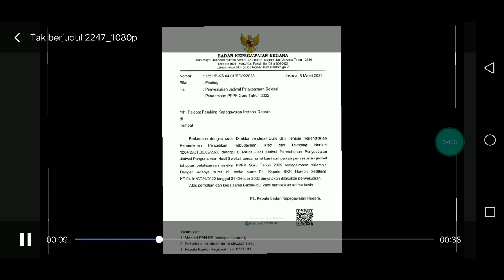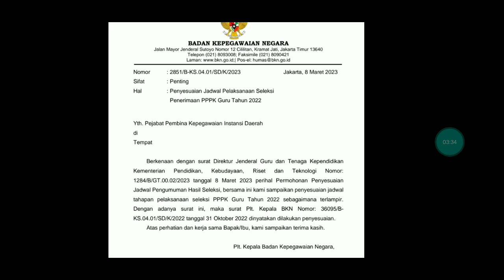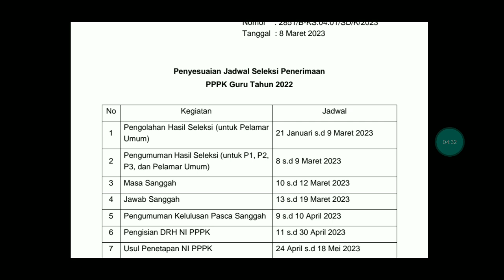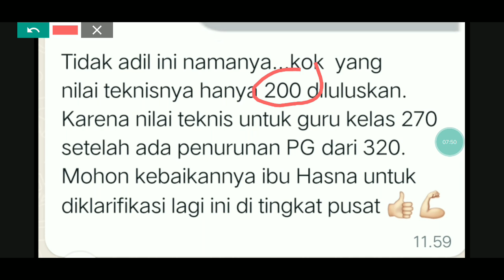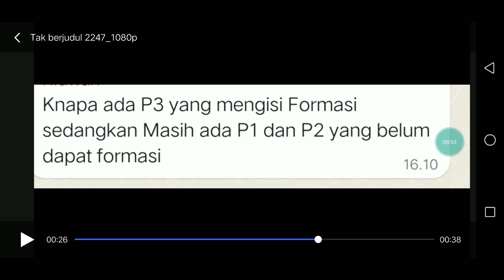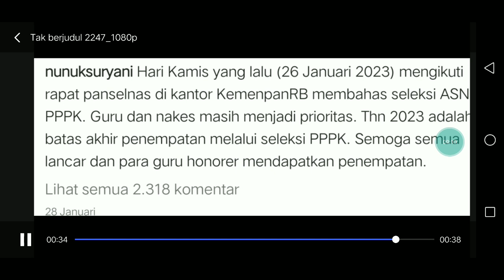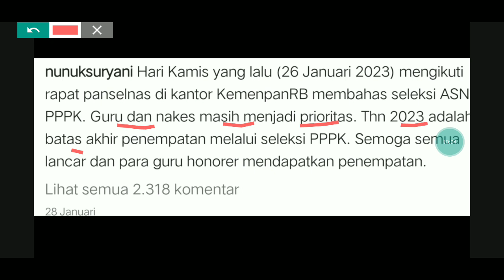BARU SAJA INFO RESMI BKN !! P1,P2,P3 TANPA PENEMPATAN HARAP BERSIAP MULAI 10 - 19 MARET 2023 HARAPAN